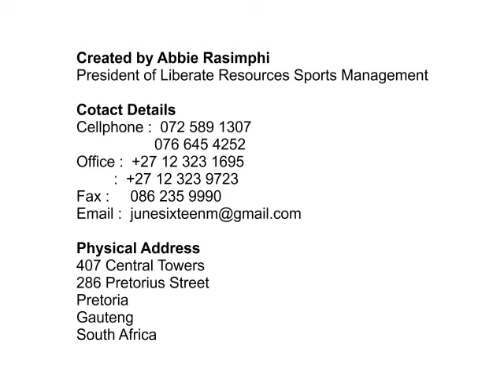Thanda Royal Zulu vs Sivutsa Stars Nkosinathi Mthiyane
Created by Abbie Rasimphi
President of Liberate Resources Sports Management

Cotact Details
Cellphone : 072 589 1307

Physical Address
407 Central Towers
286 Pretorius Street
Pretoria
Gauteng
South Africa